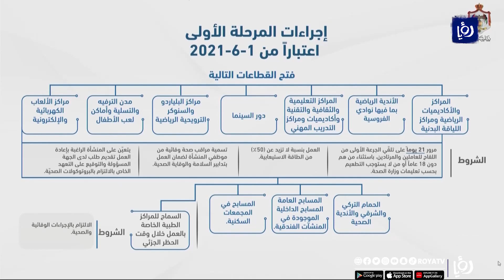فتح مجموعة من القطاعات المغلقة بدءا من الأول تموز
عرضت وزيرةُ الصناعةِ والتجارةِ والتموين مها العلي  مراحلَ افتتاحِ القطاعاتِ مشيرةً إلى فتحِ مجموعةٍ منَ القطاعاتِ المغلقة بدءًا منَ الأولِ من حزيران.